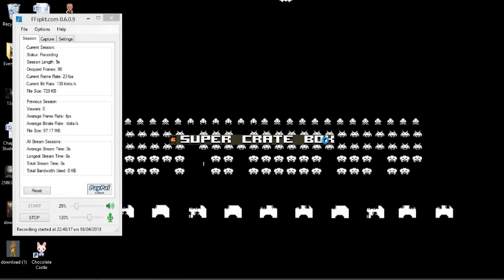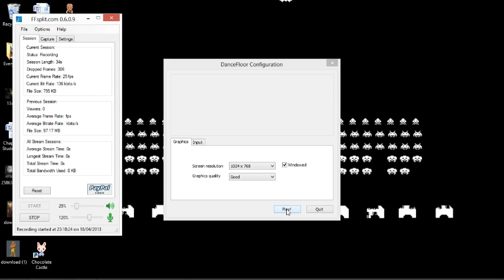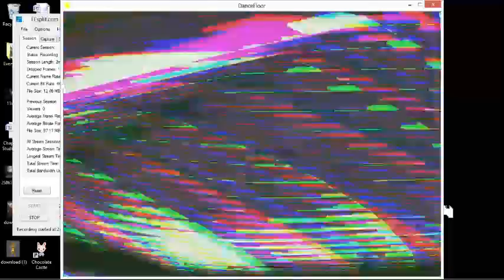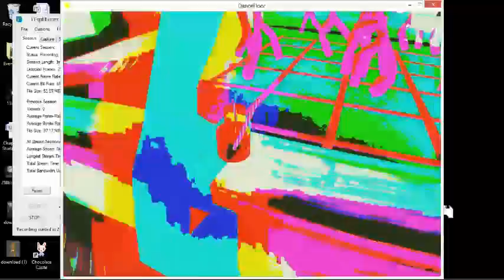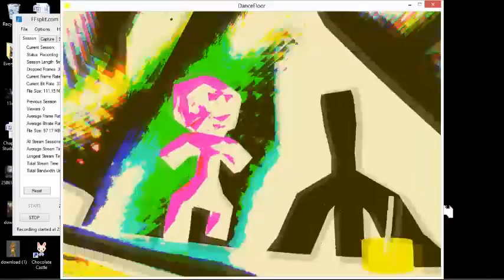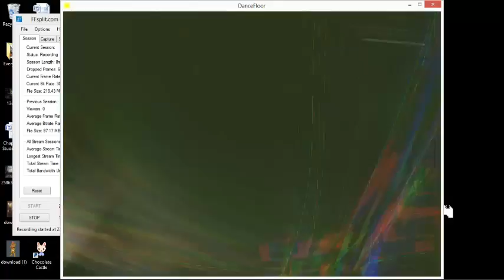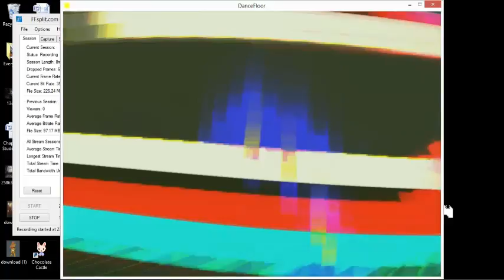Free Game Friday!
We got games, free games here!
Yeti Hunter (I still don't know if you can beat this game!)
Slave of God (If you like this, the designer has a lot more disorienting games.)